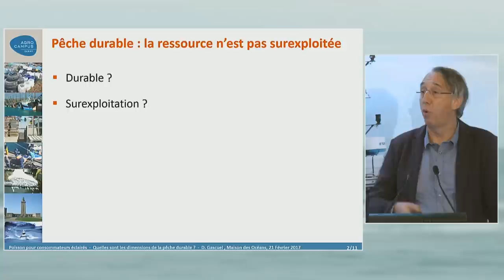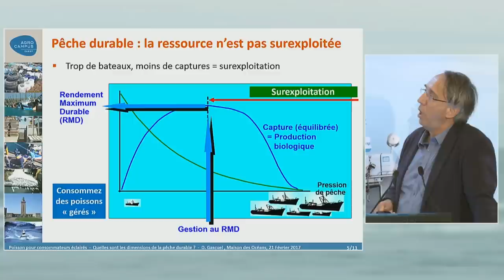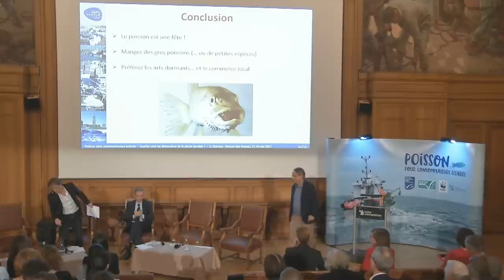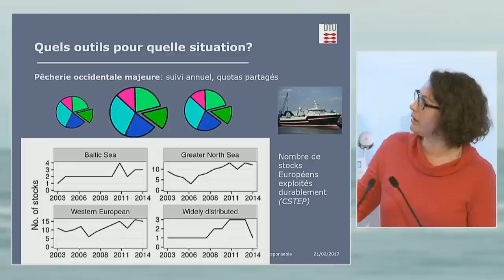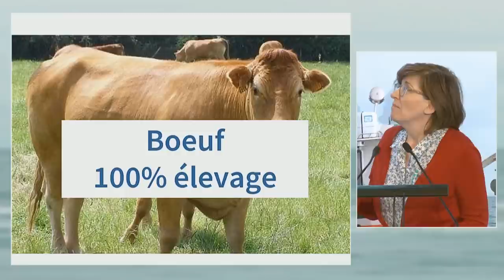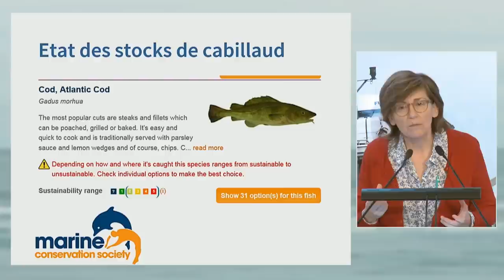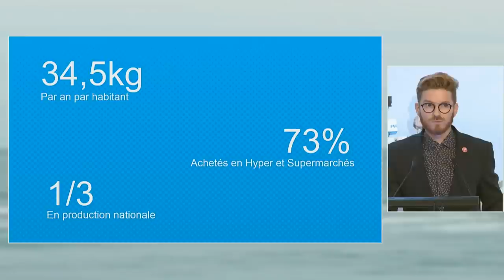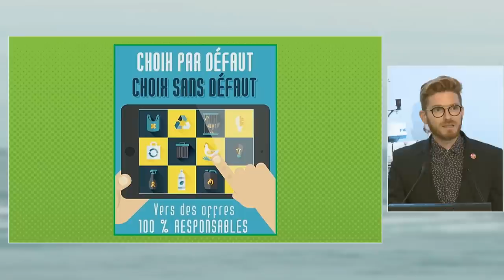POISSON... Pour consommateurs éclairés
À l'occasion de la 1ère semaine de la pêche responsable, l'Institut océanographique a accueilli, à la Maison des Océans à Paris, une conférence pour aider le consommateur à s'orienter dans ses choix : quels poissons acheter, quand, comment choisir... Face à la complexité de ce domaine sensible, des experts sont venus répondre à toutes ces questions.